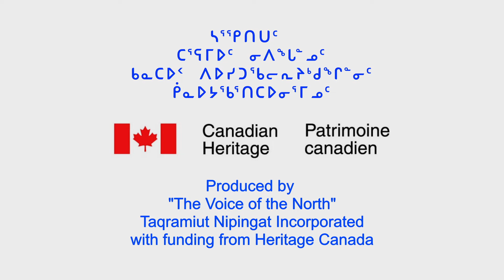Arctic Arts Summit- Part 2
In this 3-part miniseries, we attend the 2022 Arctic Arts Summit in Whitehorse, Yukon.
The culturally rich event brings together representatives of Arctic countries and the Indigenous Nations of the Circumpolar region. At this event, artists from across the circumpolar showcase their work and develop relationships and collaborations with other nations through art.

Our episodes are in the Inuktitut language, specifically from the Nunavik region. These programs are produced for the Nunavik population and, therefore, do not have any English subtitles.